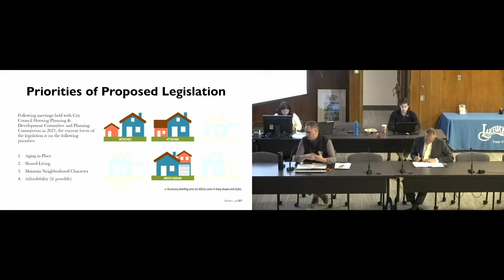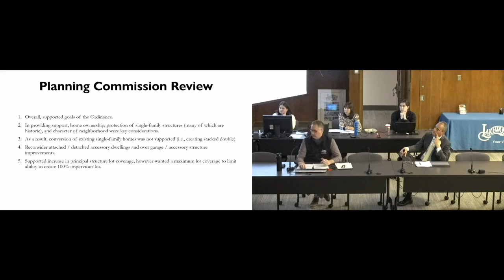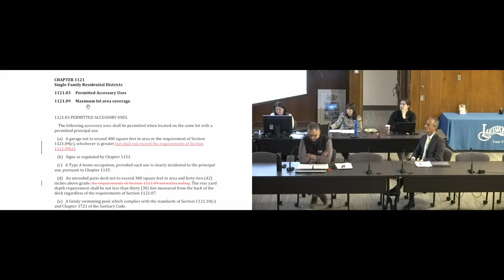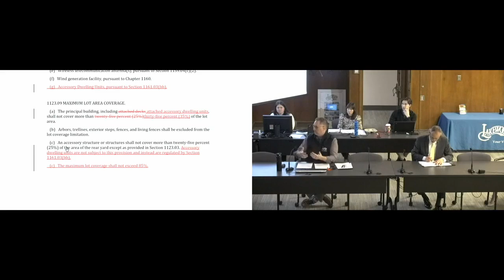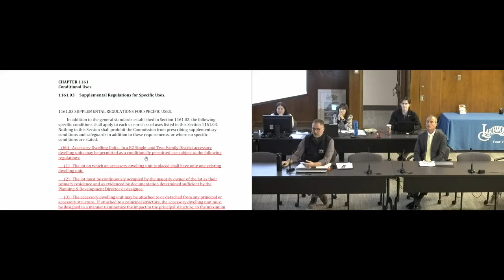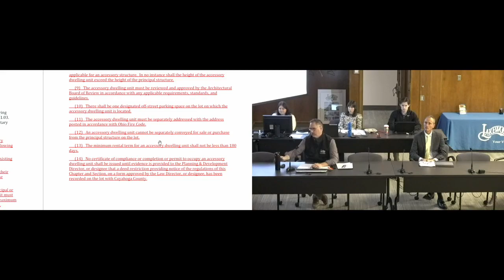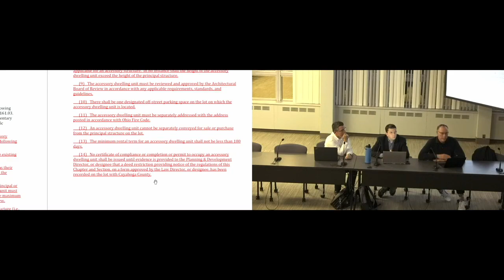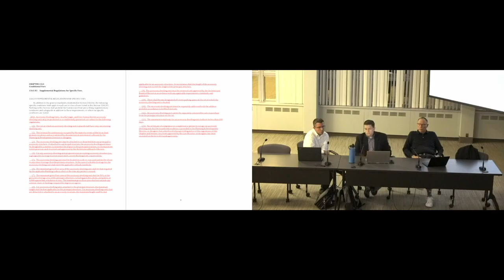Housing, Planning, and Development Committee Meeting 11-13-2023